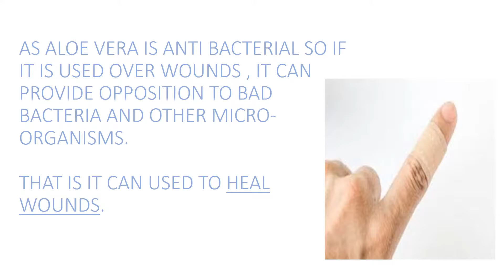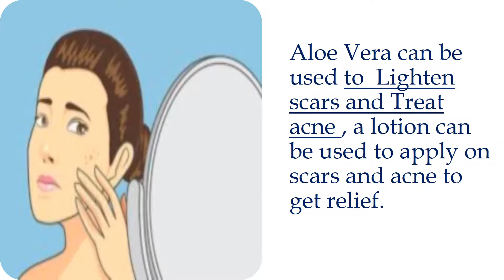FACTS ABOUT ALOE VERA | A MEDICINAL PLANT | HEALTH BENEFITS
HI FRIENDS . IN THIS VIDEO WE  DISCUSSED SOME FACTS ABOUT ALOE VERA. AS ALOE VERA IS USEFUL IN MANY MEDICINAL PURPOSES SO KNOWING MORE ABOUT IT CAN HELP US A LOT.

WE HOPE YOU WILL FIND THE VIDEO USEFUL.